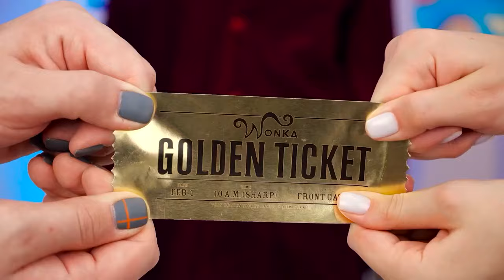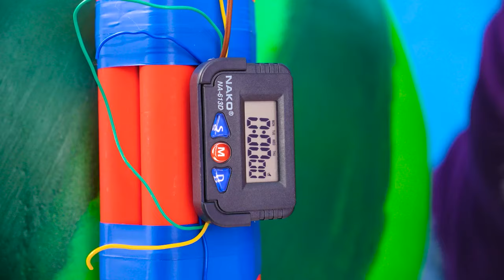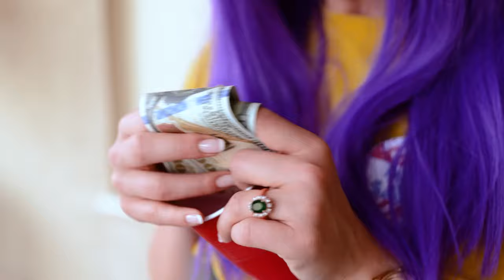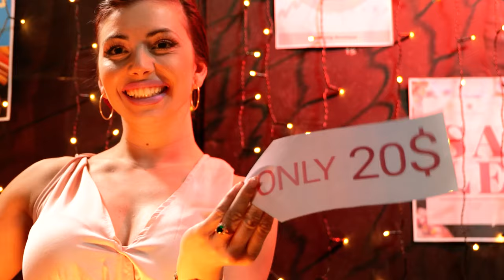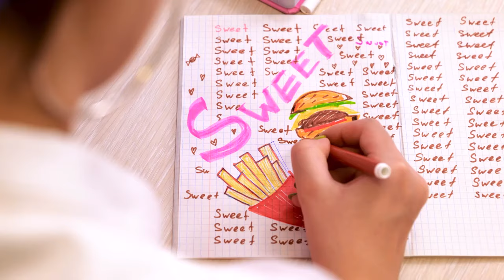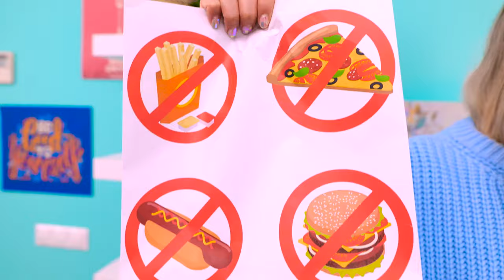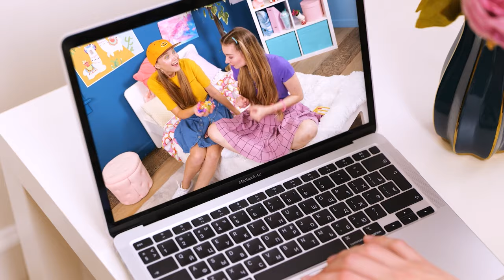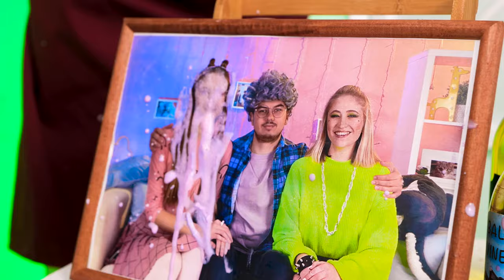Food challenge | If food were people by Challenge accepted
We do not make any warranties about the completeness, safety and reliability. Any action you take upon the information on this video is strictly at your own risk, and we will not be liable for any damages or losses. It is the viewer's responsibility to use judgment, care and precautions if one plans to replicate. The following video might feature activity performed by our actors within controlled environment - please use judgment, care, and precaution if you plan to replicate.